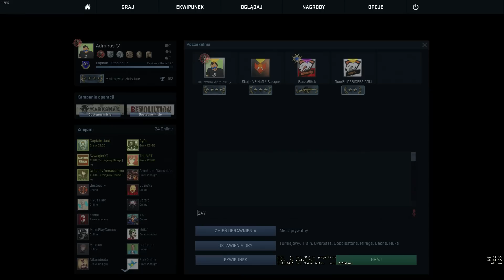Od Warzywa do Global Elite [ CS GO ] #25 Powrót do Warzywa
★ROZWIŃ OPIS★ ŁAPKA W GÓRĘ PAMIĘTAJ :D